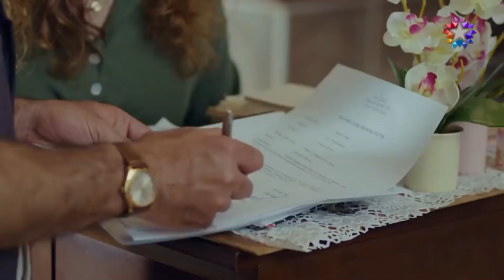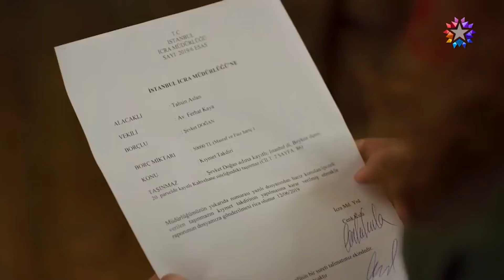Doğan Ailesine İpotek Şoku! | Benim Tatlı Yalanım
Suna'nın ailesine ipotek şoku. BABA SAKIN
İMZALAMA O KAĞIDI!

Oyuncular:
Nejat: Furkan Palalı
Suna: Aslı Bekiroğlu
Kayra: Lavinya Ünlüer
Şevket: Ahmet Saraçoğlu
Hande: Gonca Sarıyıldız
Saniye: Aslı İnandık
Rafet: Sadi Celil Cengiz
Serkan: Ali Yoğurtcuoğlu
Burcu: Seda Türkmen
Hayri: Cem Zeynel Kılıç